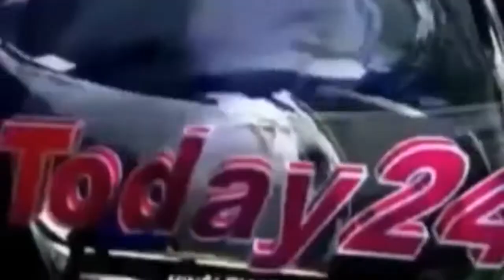पालीथीन की जांच के लिये मझवारा मे छापेमारी, हड़कंपToday24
घोसी तहसील अंतर्गत मझवारा क्षेत्र में बाजार में दुकानों पर पॉलिथीन की जांच हेतु छापेमारी की गई इस दौरान बाजार की कुछ दुकानों पर मामूली कम मात्रा में पालीथीन रखी मिली जिसे पुलिस व राजस्व टीम ने जप्त कर लिया व दुकानदारों को आगे से पालीथीन का प्रयोग न करने व अंजाम भुगतने की चेतावनी दी। छापेमारी से पूरे दिन बाजार में हड़कंप मचा रहा।

राजस्व  टीम के प्रह्लाद भारद्वाज पुलिस टीम में मझवारा चौकी प्रभारी हरिमोहन केशरवानी,  कान्स्टेबल कमलेश दुबे , आनंद यादव , अलाउद्दीन सिद्दीकी सहित पुलिसकर्मी मौजूद रहे।
उत्तर प्रदेश सरकार द्वारा प्रदेश को प्रदूषण से निजात दिलाने के लिये प्रदेश की योगी सरकार ने 15 जुलाई से चरणबध्द तरीके से पालिथिन पर प्रतिबन्ध लगाने की घोषणा की थी जिसमे 15 जुलाई से 50 माईक्रोन के पालीथीन कैरीबैग को पूर्णतः प्रतिबन्धित किया गया था व अवैध रुप से इसका प्रयोग करने वालों को जुर्माना लगाने का भी प्रावधान था बावजूद इसके धडल्ले से इसका प्रयोग होता दिखा।

T.V. News

Application.

views!!!

News."